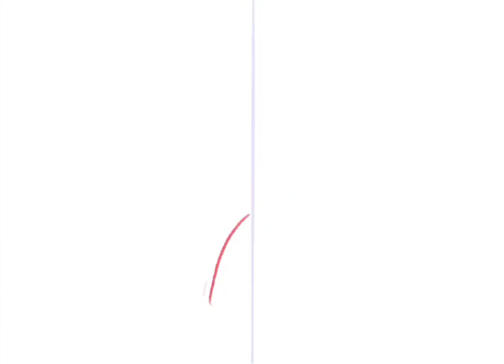One Piece Manga chapter 1047 Color Spread creation!!